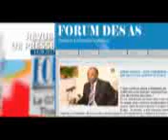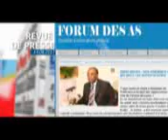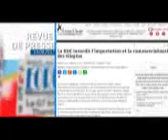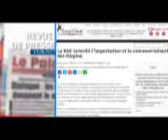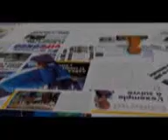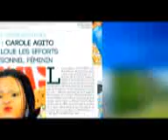JT ET REVUE DE PRESSE DU 14/8/2017 (BSC TV)